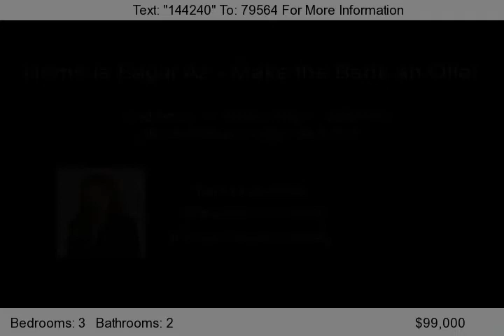390 SixthStreet, Eagar, Az 85925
This Spacious family home has tons of potential. Many nice features throughout. Wood Stove with brick surround, tile floors, wood cabinets, large openkitchen with lots of cabinet space, large partial fenced lot, covered porch and much more! Dont miss this great buy. Purchase this home for as little as 3%down. This home is qualified for HomePath mortgage financing and HomePath Renovation Mortgag...